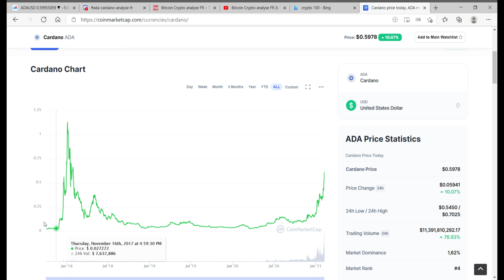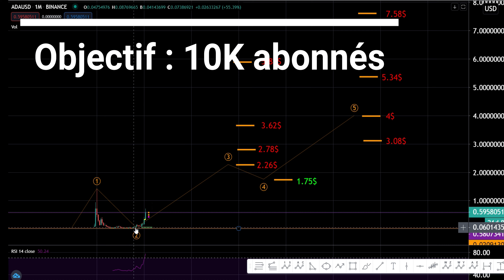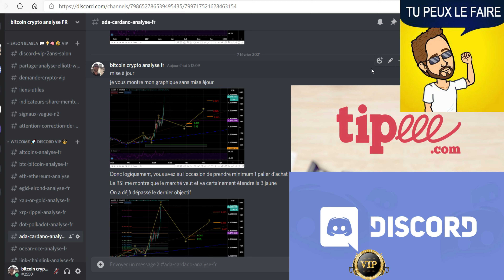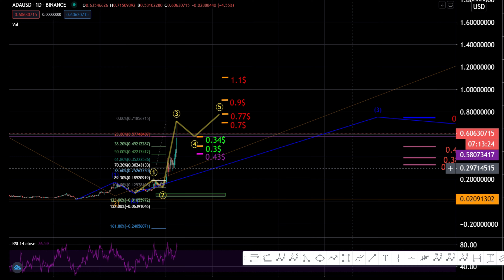ADA Cardano : Analyse FR du ADA/USD 07/02/2021 _ Analyse fr + bullrun - Pour les investisseurs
-📚 Rejoignez-moi sur Discord VIP : il vous suffit de faire un Don de 50€ sur Tipeee ( VIP - 2 ans )
-📚 Rejoignez-moi sur Discord Grayscale : il vous suffit de faire un Don de 20€ sur Tipeee ( Grayscale - 2 ans )

Vous voulez faire un don en BTC :
1ECd56jmQ8uVfkBaHcTAkGsF7gB1qutrqq